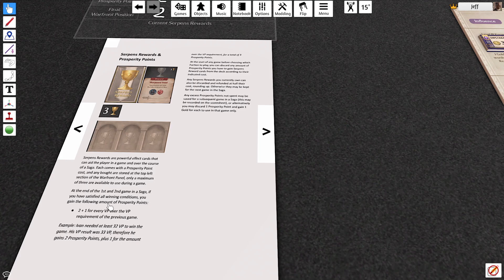Gilded Realms Solo Saga - game 1